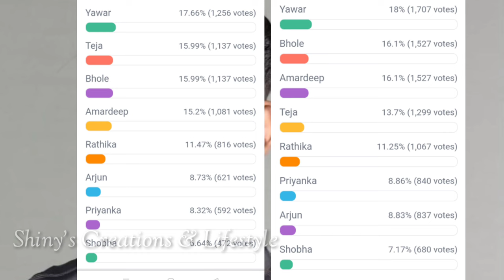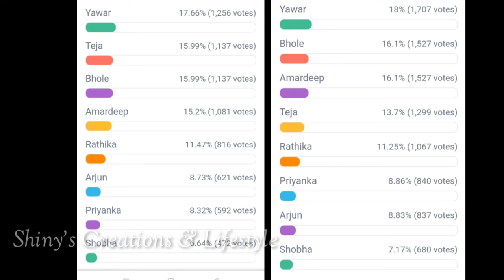Bigg Boss 7 telugu 9th week voting results | Biggboss telugu 7 week 9 new captain | biggboss7 promo